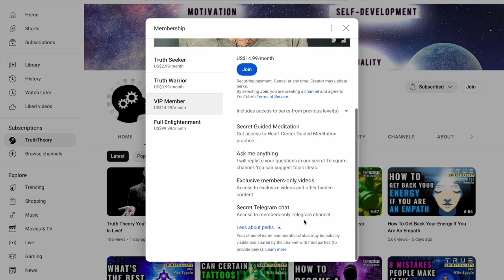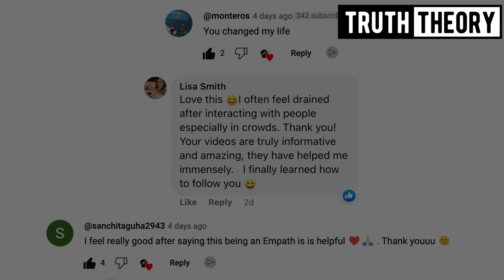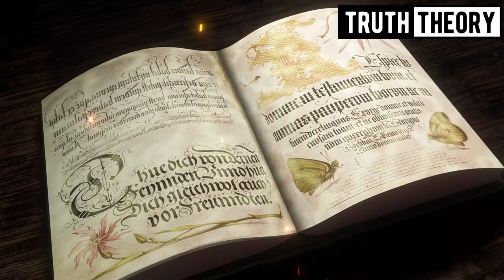This Affirmation Will Transform Your Life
This is one of my favorite affirmations currently, I explain the principle behind these types of affirmations, most people have a different idea about how affirmations might work, but these types of affirmations work on completely different principles.

If you want to work with me one-on-one, get in touch, I do coaching.

How To Turn Your Life Around And “Escape The Matrix”